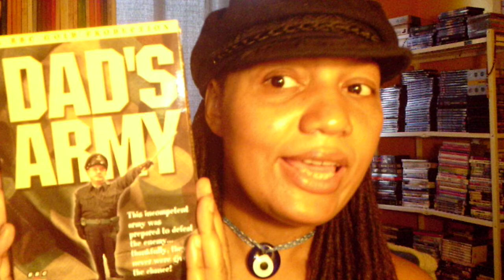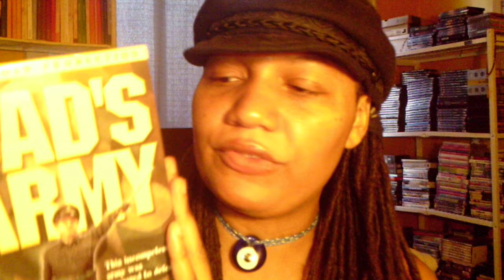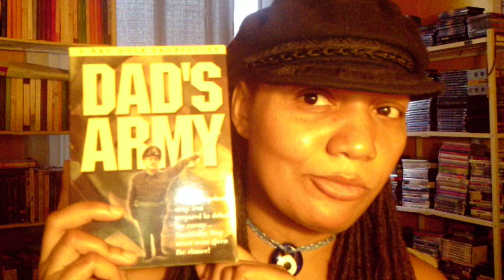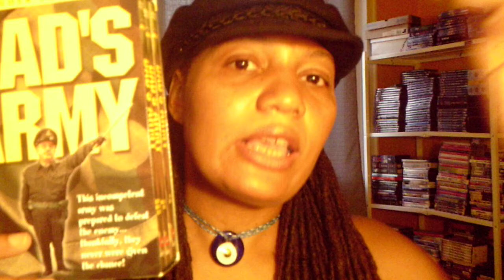Dad's Army! Mr. Hitler, They Are Armed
Who do you think you are kidding, Mr. Hitler? If you think we're on the run!   First, yes, that is my cat in the background, and second, please correct any errors that I might have made. thx :D